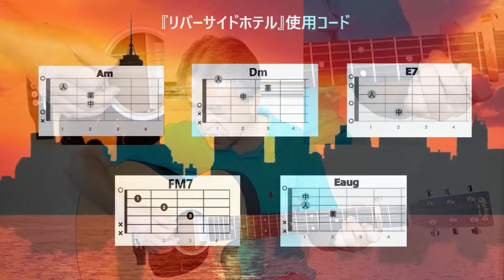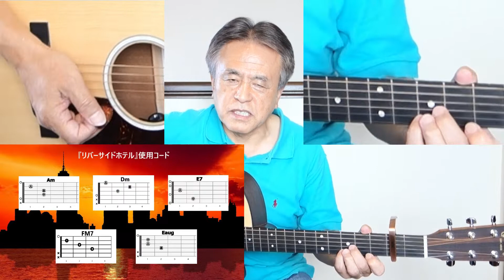もう一度ギターを楽しもう！『リバーサイドホテル』の弾き語り解説【シニア向け簡単レッスン】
【コード付き歌詞のコピーは下記から】「リバーサイドホテル」は1982年7月にリリースされた井上陽水さんの曲です。テレビドラマ『ニューヨーク恋物語』の主題歌に使われたことから、1988年10月に再発売されました。『ニューヨーク恋物語』は様々な事情を抱えニューヨークにやってきた8人の男女達の儚い姿が描かれたドラマでした。主演の田村正和さんや岸本加世子さんの姿が浮かんできます。

00:00 課題曲の紹介
02:03 歌詞コード付き試奏
03:15 弾き語りの詳細解説
10:31 曲全体を弾き語り

     このチャンネルは毎週金曜の19時に定期的にアップしています。

『リバーサイドホテル』

オリジナルキー：Dm
ここではキーをBmとし、Capo２のAmで演奏します。

イントロ
｜ラード・ミ・低ミ｜ラード・ミ・低ミ｜ラード・ミ・ド｜ミー（E7）｜

Am                           Dm
誰も知らない夜明けが明けたとき
E7                         Am
町の角からステキなバスが出る
Am                       Dm
若い二人は夢中になれるから
E7                       Am
狭いシートに隠れて旅に出る
Am                          Dm
昼間のうちに何度もKISSをして
E7                           Am
行く先をたずねるのにつかれはて
Am                             Dm
日暮れにバスもタイヤをすりへらし
E7                           Am
そこで二人はネオンの字を読んだ
ホテルはリバーサイド 川沿いリバーサイド
        E7                  Am
食事もリバーサイド Ohohohリバーサイド

間奏
｜ラード・ミ  ｜ラード・ミ  ｜レーファ・ラ｜レーファ・ラ｜
｜ミ―♯ソ・シ｜ミ―♯ソ・シ｜ラード・ミ  ｜Am          ｜

Am                             Dm
チェックインなら寝顔を見せるだけ
E7                       Am
部屋のドアは金属のメタルで
Am                               Dm
シャレタテレビのプラグはぬいてあり
E7                         Am
二人きりでも気持ちは交い合う
Am                       Dm
ベットの中で魚になったあと
E7                         Am
川に浮かんだプールでひと泳ぎ
Am                         Dm
どうせ二人は途中でやめるから
E7                     Am
夜の長さを何度も味わえる

A7        Dm                 Am
ホテルはリバーサイド 水辺のリバーサイド
            E7                  Am
レジャーもリバーサイド Ohohohリバーサイド
FM7          Dm          Eaug     Am
リバーサイド リバーサイド

「下手な歌は歌うな」「演奏もイマイチ」というコメントを頂戴しますが、弾き語りは演奏と歌唱を同時におこなう行為と捉え、素人ながらその姿をそのまま録画し、動画としてアップしています。